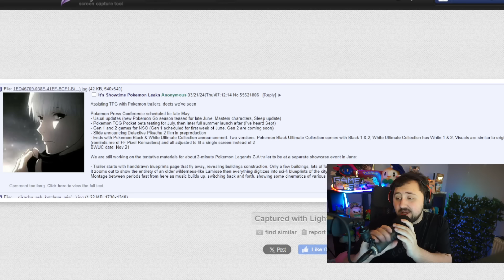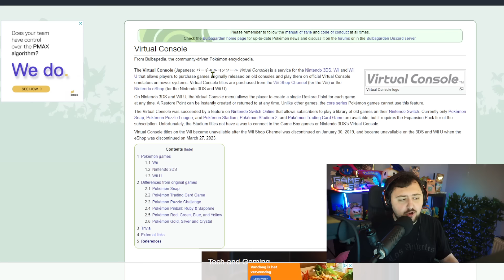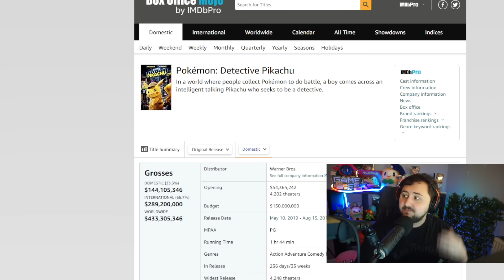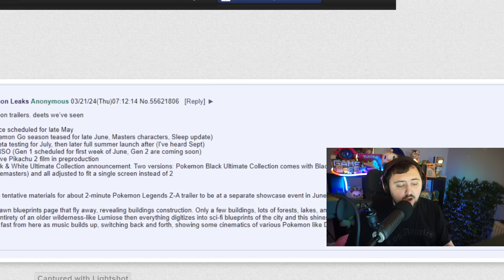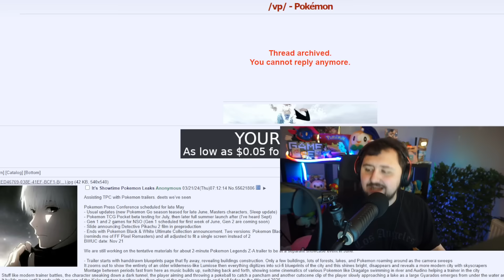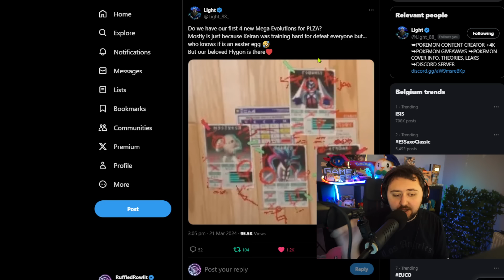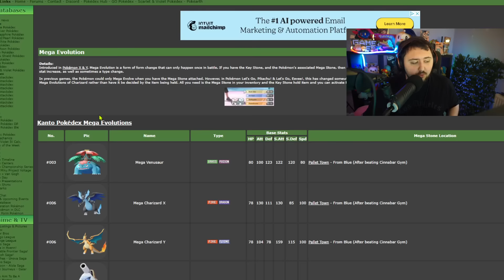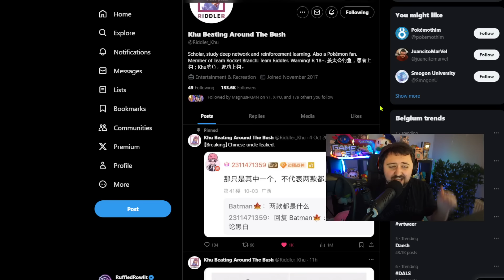POKEMON NEWS & LEAKS?! Black & White Ultimate Collection Rumor & POKEMON LEGENDS ZA Trailer in June?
Today we dive into what the possible pokemon legends za starter pokemon could be. In this video, we delve deep into the mysteries and secrets of Pokémon Legends ZA. From the initial reveal to the latest leaks, we've got you covered with all the gameplay footage and details you need to know about this highly anticipated game. So let's have a look at legends za pokemon or is it pokemon legends z a with a space?

Join us as we explore the world of Pokémon Legends Z-A, uncovering its secrets and unraveling the mysteries surrounding legendary Pokémon like Zygarde. From leaked information to official updates, we leave no stone unturned in our quest to bring you the most comprehensive coverage of Pokémon Legends Z-A.

Whether you're a die-hard Pokémon fan or just curious about what's in store, this video is your one-stop shop for all things Pokémon Legends Z-A. So sit back, relax, and prepare to embark on an unforgettable journey through the world of Pokémon like never before.

NEW RUMORS & THEORIES?! STARTERS for Pokemon Legends Z-A & Future Setting Pokemon Legends ZA?!